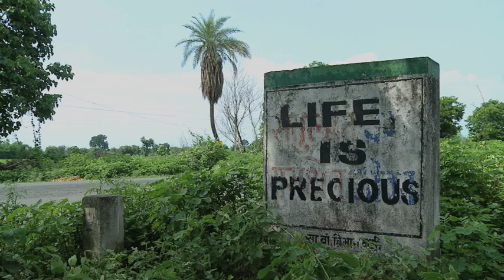Livia Firth UN Leader of Change Award 2012 - The Green Carpet Challenge clip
The Green Carpet Challenge is a dynamic project founded by Livia Firth and British journalist Lucy Siegle which pairs glamour and ethics to raise the profile of sustainable style at the world's most high profile red carpet events and works deep in the supply chain to help the fashion industry reform. The GCC has collaborated with some of the worlds most recognized and respected design luminaries.

GCC and Giusy Bettoni from C.L.A.S.S. have joined forces and created the first "Green Carpet Challenge Fabric Library" to work with the GCC fashion designers worldwide. Each design house works with the GCC team to a set of sustainable fashion criteria.

Video supported by Newlife